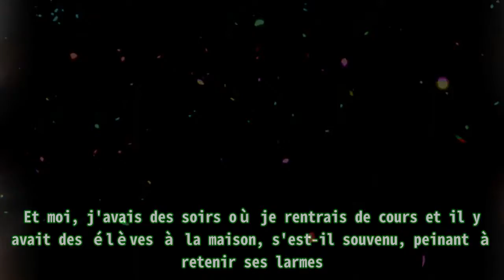Nagui meurtri par le décès de son père : l'animateur craque en direct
,#de,#se reconstruire,#en,#j'ai eu peur pour ma vie,#tout le monde veut prendre sa place